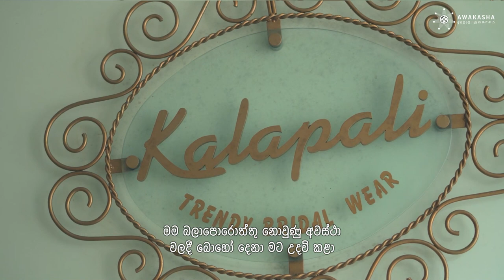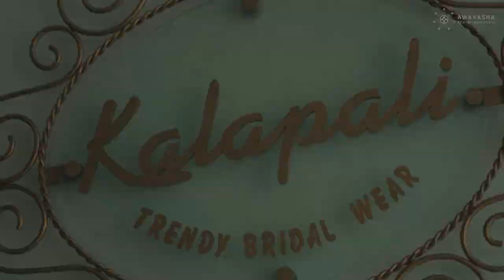Magical Bridal Designs: The Story of a Cartoon-Inspired Fashionista | Kalapali Hettiarachchi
Join us on a captivating journey as we unveil the inspiring stories of resilient entrepreneurs who are transforming the business landscape in Sri Lanka. Awakasha.net, an inclusive entrepreneurship platform, proudly presents this exclusive documentary series, showcasing remarkable tales of overcoming challenges and achieving extraordinary success.

In this video, dive into the captivating world of fashion with Kalapali Hettiarachchi as she unfolds her extraordinary journey from a dream-inspired young enthusiast to the proud owner of 'Trends' and 'Kalapali's Trendy Bridal Wear,' sharing her challenges, triumphs, and a vision to empower women globally through her innovative designs.

Awakasha.net, in collaboration with LIIN (Lanka Impact Investing Network), is committed to empowering underserved entrepreneurs and driving sustainable economic growth. This documentary series celebrates their spirit, amplifying voices that shape Sri Lanka's future.

Connect with LIIN on,